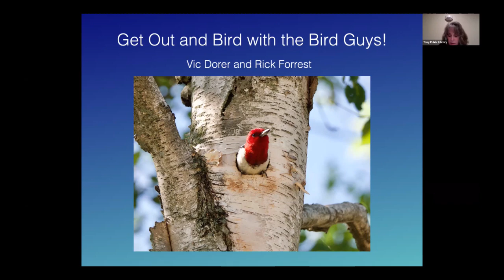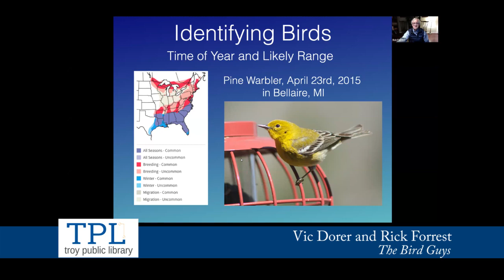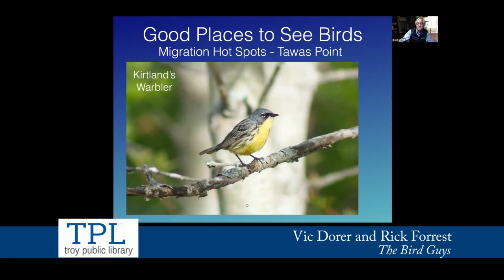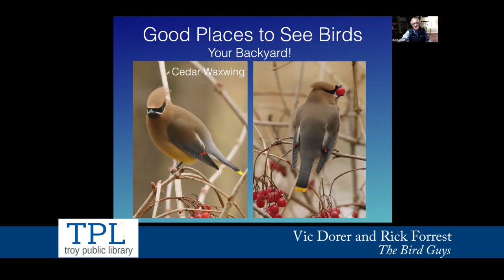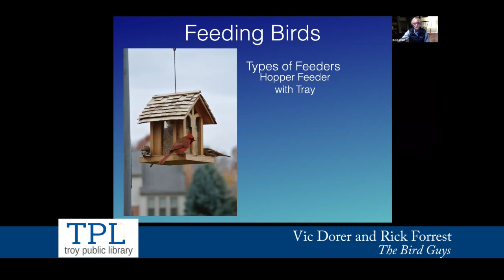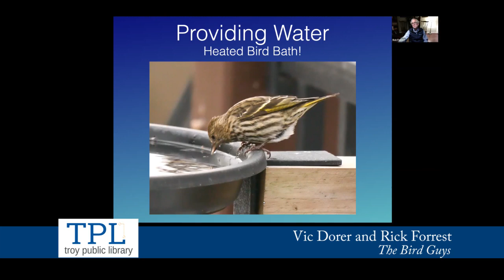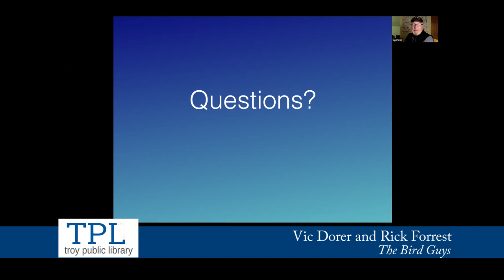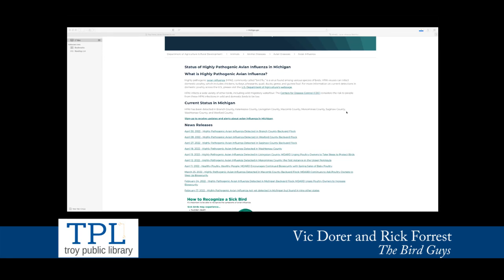Library Virtual Presentation - Get Out and Bird with the Bird Guys